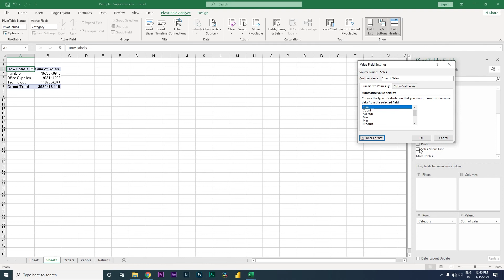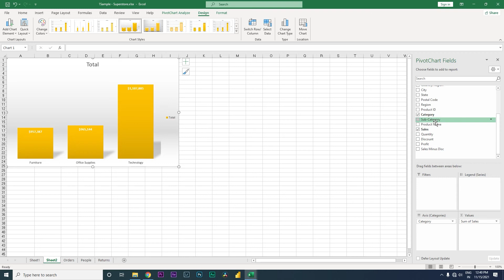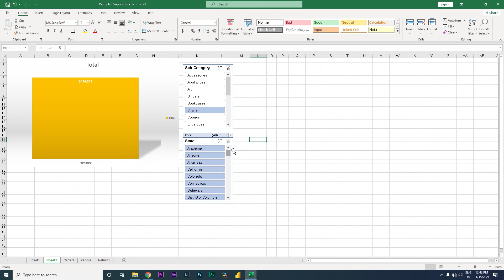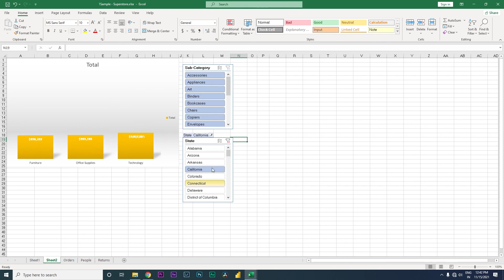How to add a Slicer in Excel and also create Searchable Slicer | Excel Tutorial | MI Tutorials